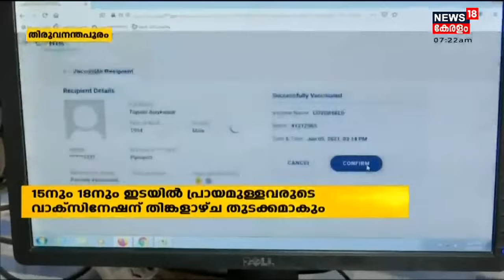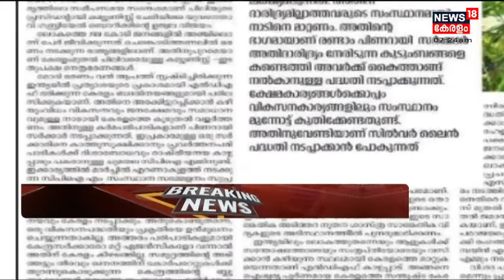Malayalam News @ 7 AM | ഏഴു മണി വാർത്ത | 1st January 2022